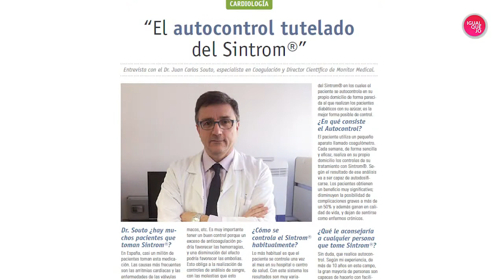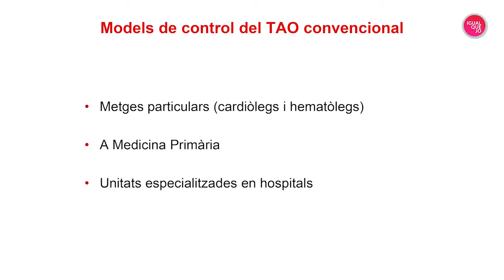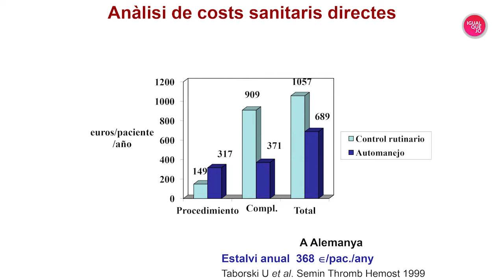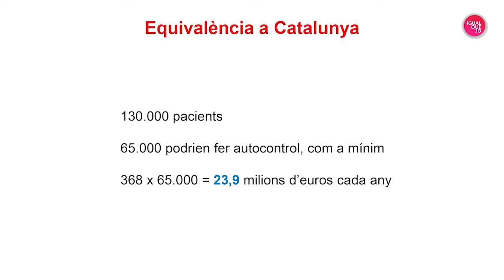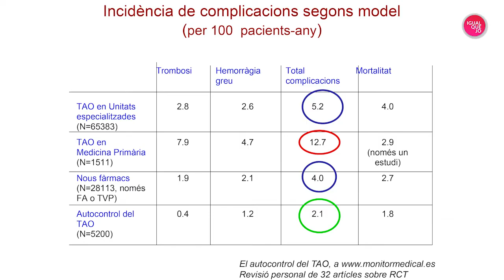IQJ 165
Ens anem de fira a Benavent de Segrià i fem un recorregut per la III Fira de Salut i Benestar per totes aquelles persones que us interessen les teràpies naturals i la medicina convencional. Això serà després d’escoltar el consell de Coaching Lleida i de parlar amb en Josep Lluís Calvo, president de l’Assoc. Anticoagulats de Lleida, per reivindicar el TAO (tractament d’autocontrol oral).